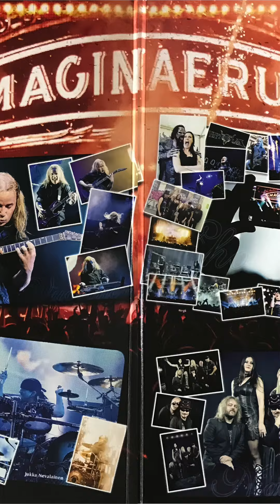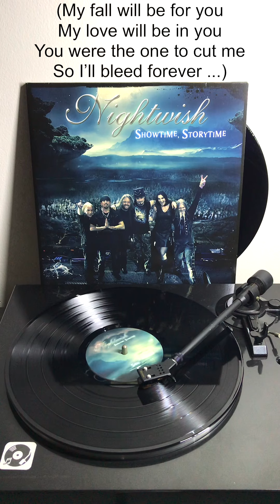(Full song) Nightwish - Ghost Love Score (Live at Wacken 2013) + Lyrics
"Ghost Love Score (Live at Wacken 2013)"
NIGHTWISH
Showtime, Storytime (2013 2xLP)

Showtime, Storytime is a video release, released as a double Blu-ray, DVD, CD and LP from Finnish symphonic metal band Nightwish.

Nuclear Blast recorded their live performance at Wacken Open Air in Wacken, Germany on 3 August 2013.

Showtime, Storytime is the first Nightwish production to feature Floor Jansen on vocals. She initially replaced previous vocalist Anette Olzon during their North America tour leg.

On 9 October 2013 it was revealed that she would become an official band member, along with Troy Donockley.

Wacken's 2013 live recording of "Ghost Love Score" is considered by fans to be the best version.

Amazon USA
Amazon UK
Amazon Germany